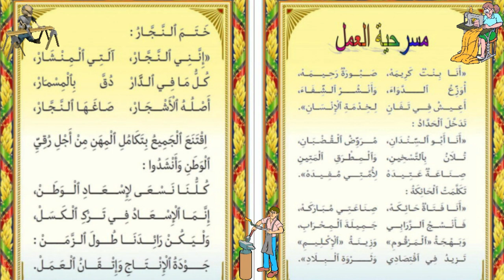محفوظات مسرحية العمل - السنة الثانية - 2eme année primaire - Super kids for learning